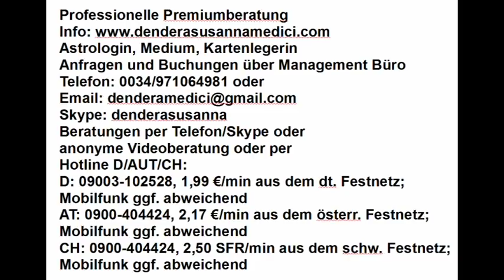Dualseelen und Geheimnisse: 17.05.2018